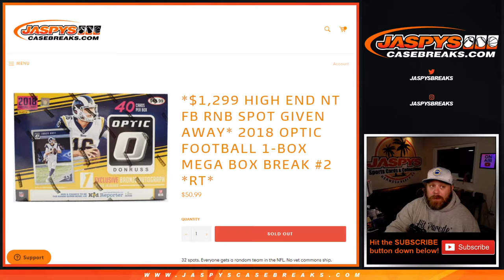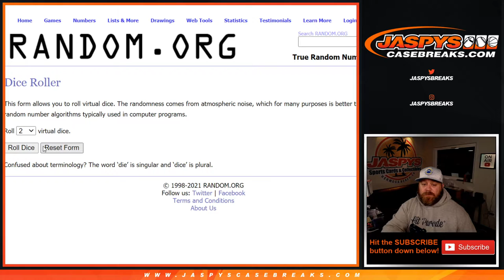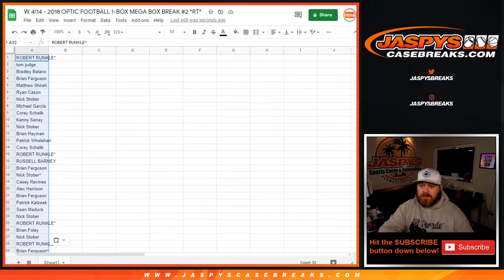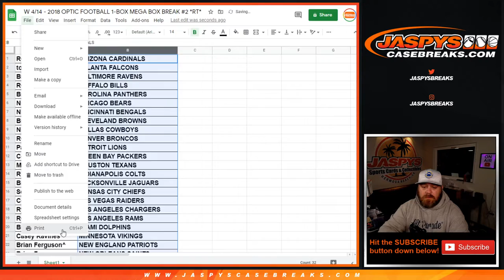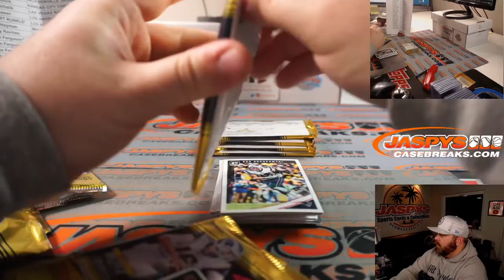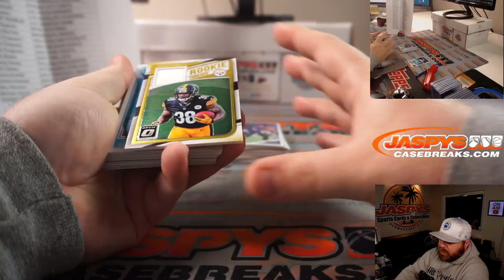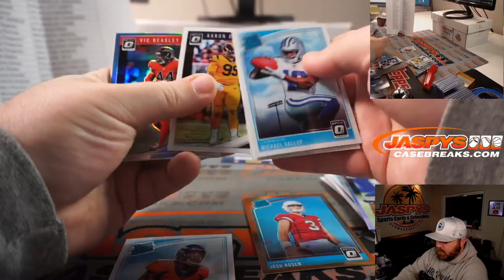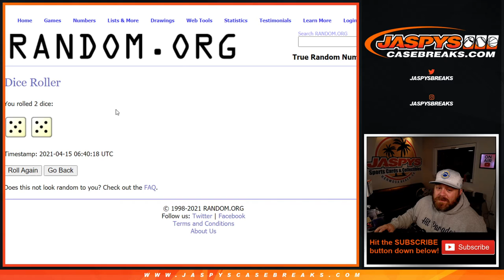W 4/14 - 2018 OPTIC FOOTBALL 1-BOX MEGA BOX BREAK #2 *RT*